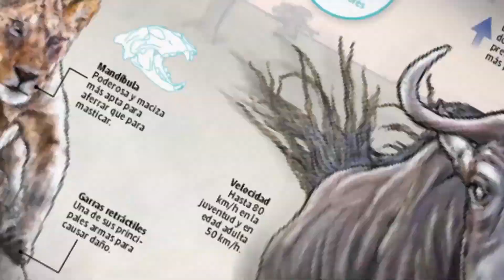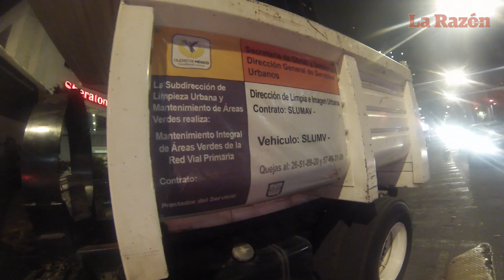Enfrentan ciclistas baches, autos y... hasta a otros ciclistas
Los ciclistas que diariamente circulan por Paseo de la Reforma tienen que encarar varios obstáculos que les dificultan la movilidad, pero ellos no son los únicos, pues los peatones también resultan afectados